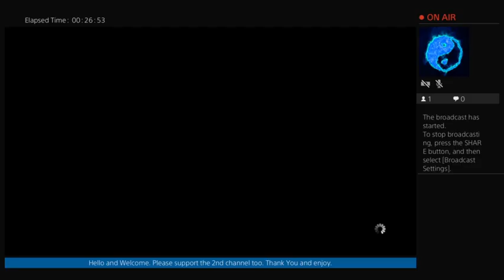Final Fantasy XIV-Welcome to Endwalker